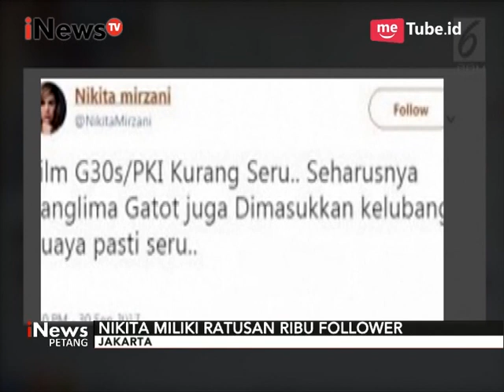Cuitan Nikita untuk Panglima TNI Bisa Ditentukan Kebenarannya Dari Followers - iNews Petang 06/10